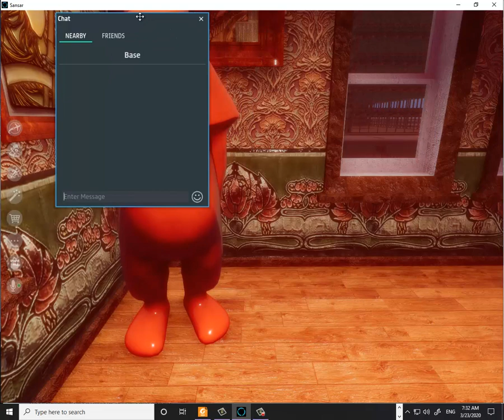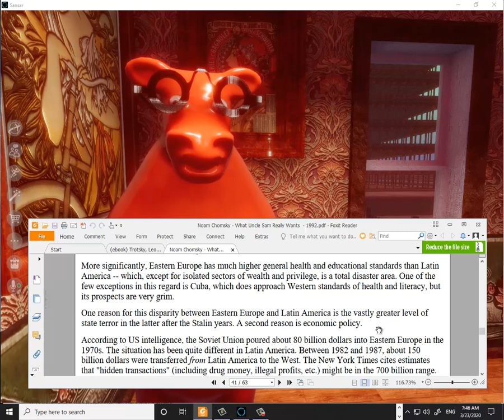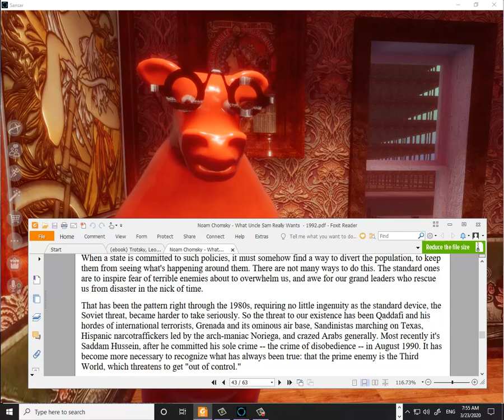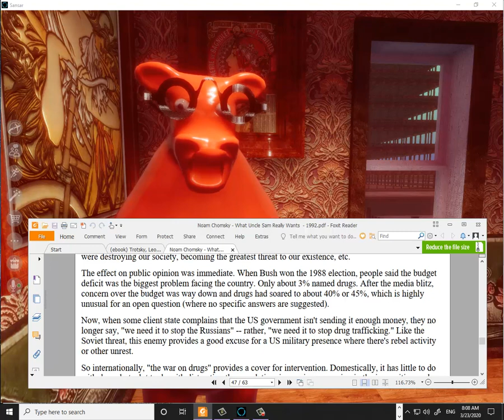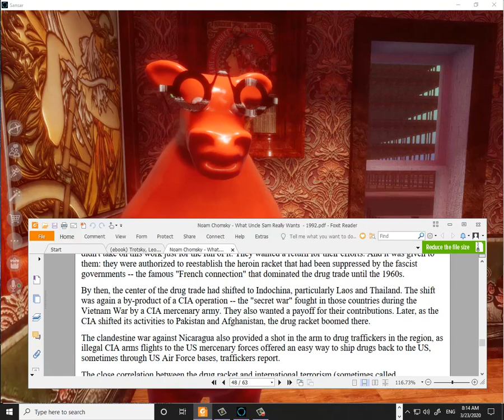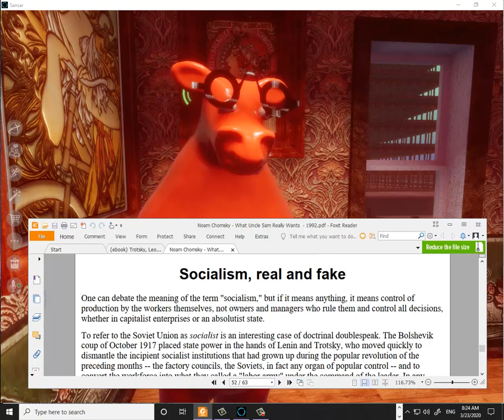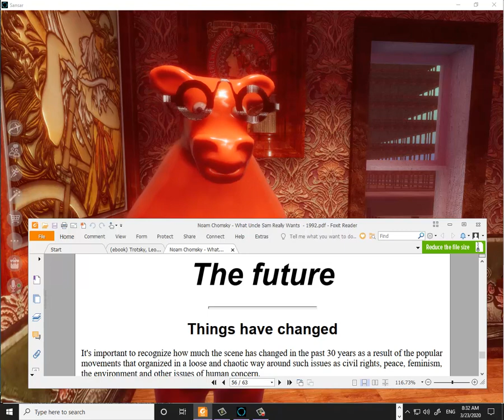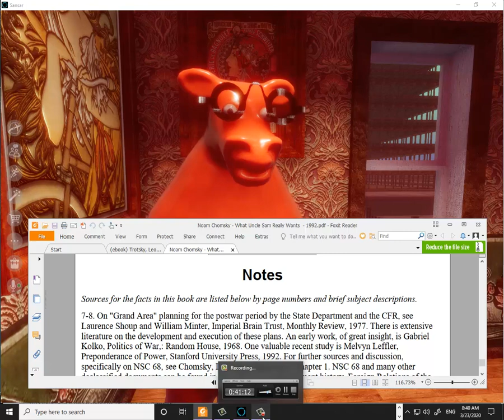What Uncle Sam Really Wants by Noam Chomsky Read by the Reading Cow Pt 003